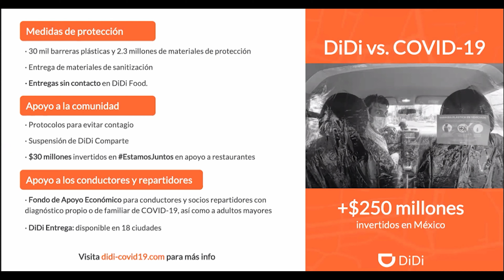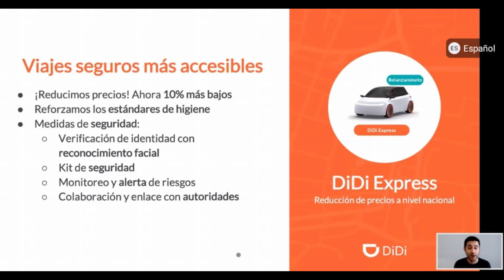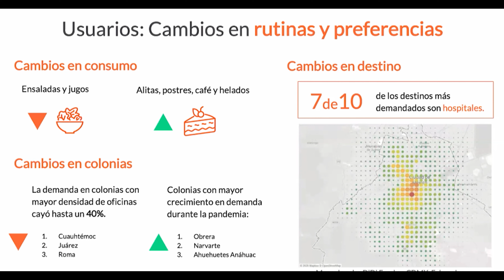Didi mejora por COVID ¿Como conseguir viajes y comida barata?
Didi mejora sus servicios por el COVID y lanza formas para que consigas viajes y comida barata ¿quieres ver como?